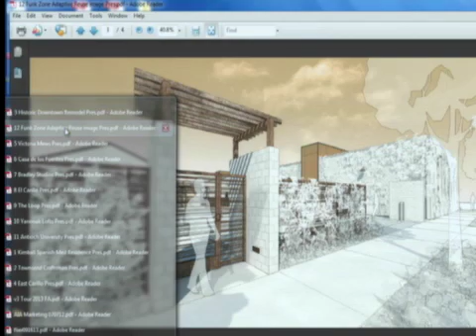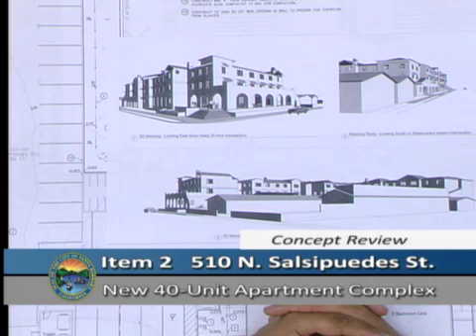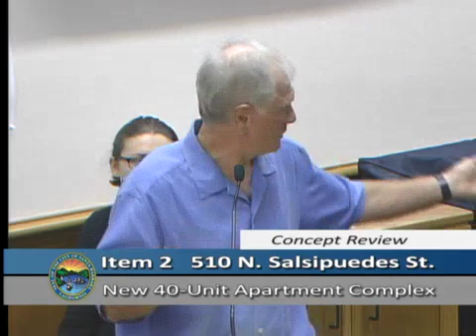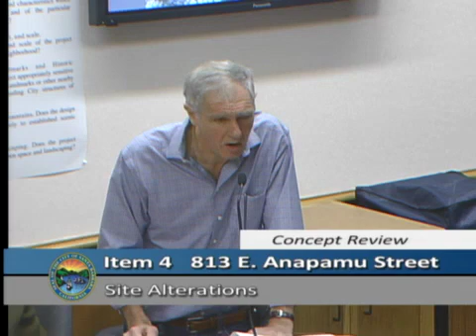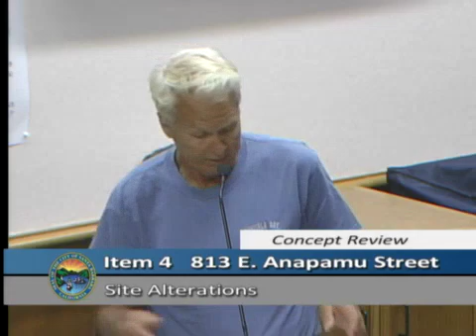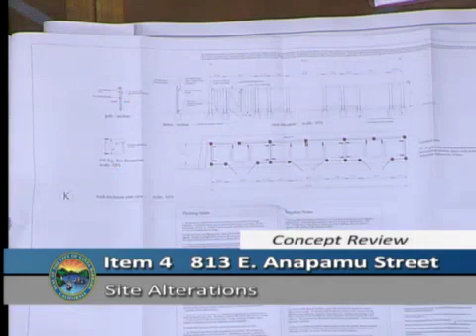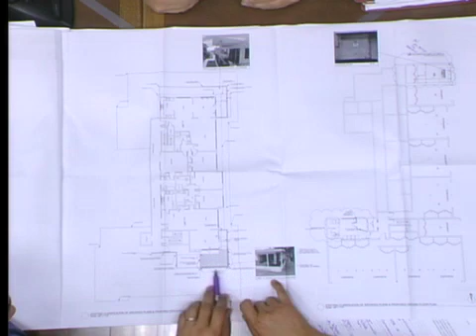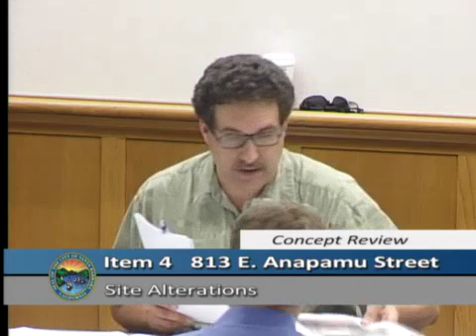Architectural Board of Review - 2013-09-16